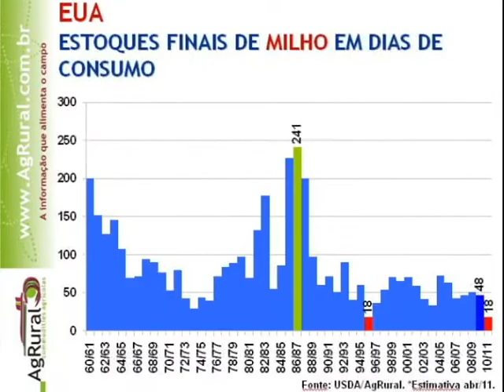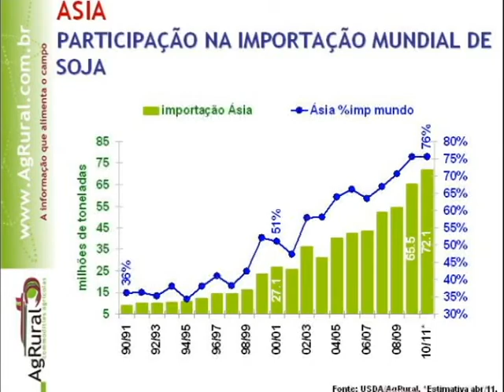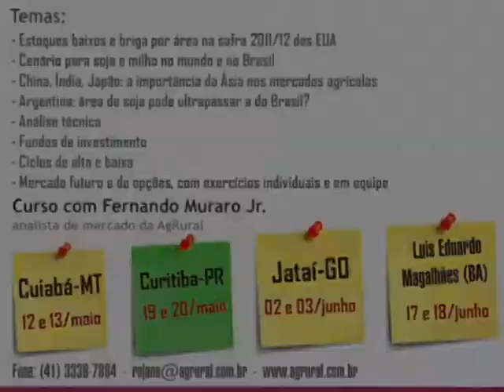PARTICIPE DO CURSO DA AGRURAL EM 2011